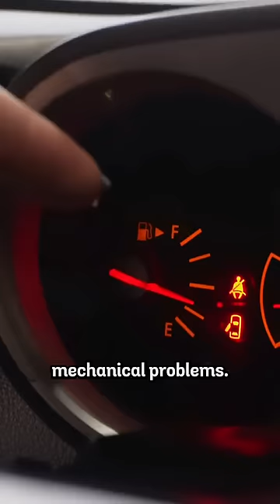Everything Wrong With My 350Z... (Part 1)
Daily Dose of Car Content